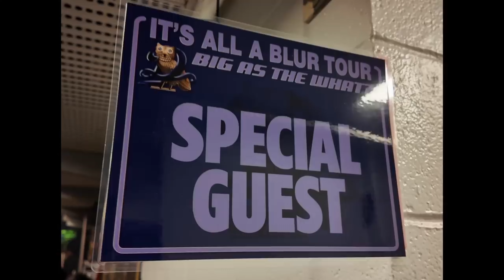Shaboozey Ft. Drake - Highway (Video Remix)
Morgan Wallen Ft. Rod Wave - In My Thoughts (Video Remix)

(Prod. DJTFITZZ x    @danielsaintmusic        )

This video was made with different vocal chops from the official BigxThaPlug and Morgan Wallen songs. This version of the song (remix/mash up) is not an official version released by the real authors, but it is my work and the copyright of the beat is mine, so reproduction/republication without my consent is prohibited. The original songs are TEXAS by BigxThaPlug & Not Good At Not by Morgan Wallen. All rights are reserved to the authors and I have no profits from this song and this video. I'm not Morgan Wallen or  Rod Wave and I don't publish their leak music. I DON'T INTEND TO IMPERSONATE OR COPYRIGHT. NOR AM I PROFITING OFF OF ANY OF BIGX MUSIC. ALL CREDIT IS ALWAYS GIVEN TO BIGX & Morgan Wallen.

Note: This beat is free for non-profit uses only

Any use of my beats "including leased beats" REQUIRE CREDIT IN THE TITLE (Prod. DJTFITZZ x   @Jkeibeats   ) Any social media use of my beats require credit to me in the caption @DJTFITZZ

(FREE) Country Type Beat - "Broke Boy" | Free Morgan Wallen Type Beat 2022 | Country Instrumental